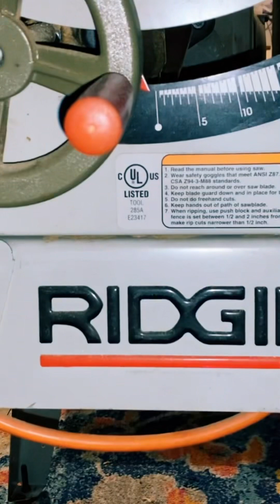Free old school table saw!